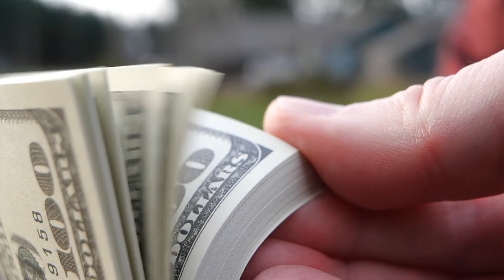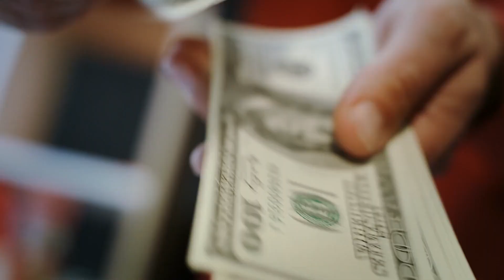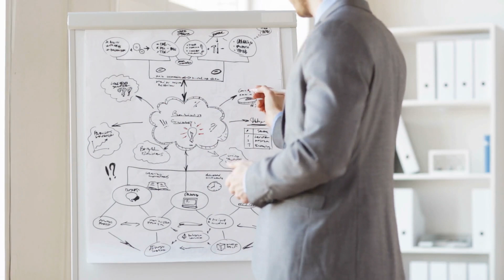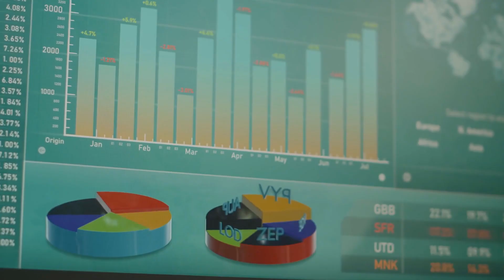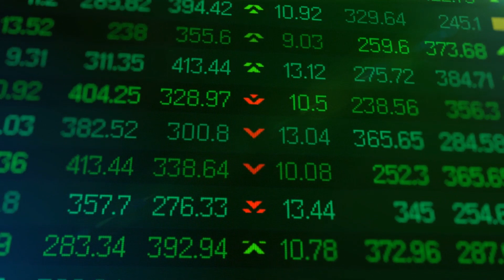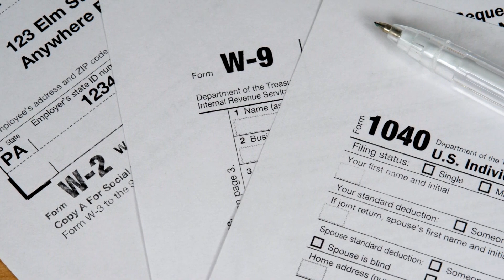How To Retire In 10 Years Starting With $0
About:
Retirement is the withdrawal from one's position or occupation or from one's active working life. A person may also semi-retire by reducing work hours or workload.

Many people choose to retire when they are elderly or incapable of doing their job due to health reasons. People may also retire when they are eligible for private or public pension benefits, although some are forced to retire when bodily conditions no longer allow the person to work any longer (by illness or accident) or as a result of legislation concerning their positions. In most countries, the idea of retirement is of recent origin, being introduced during the late-nineteenth and early-twentieth centuries. Previously, low life expectancy, lack of social security and the absence of pension arrangements meant that most workers continued to work until their death. Germany was the first country to introduce retirement benefits in 1889.

Nowadays, most developed countries have systems to provide pensions on retirement in old age, funded by employers or the state. In many poorer countries, there is no support for the elderly beyond that provided through the family. Today, retirement with a pension is considered a right of the worker in many societies; hard ideological, social, cultural and political battles have been fought over whether this is a right. In many Western countries, this is a right embodied in national constitutions. An increasing number of individuals are choosing to put off this point of total retirement, by selecting to exist in the emerging state of pre-tirement.